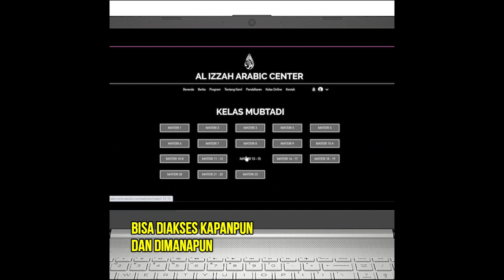BERCERITA KISAH NABI OLEH AFIFATU KHOIRUNNISA | Gebyar Maulid Nabi Muhammad SAW 1443 H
GEBYAR MAULID NABI MUHAMMAD SAW 1443
AL IZZAH ARABIC CENTER
SE-PROVINSI LAMPUNG

KAT. LOMBA BERCERITA KISAH NABI
No. Peserta : D2
Nama : Afifatu Khirunnisa
Asal Sekolah : SD IT Smart Insan

" Mari Mengenal Sosok Rosulullah Melalui Peringatan Maulid Nabi Muhammad SAW "

narahubung :
headoffice : Perum. Korpri Raya blok A3 No.11 Jalan pulau pisang, Harapan Jaya, Sukarame Bandar Lampung ( depan Kampus UIN Raden Intan Lampung )